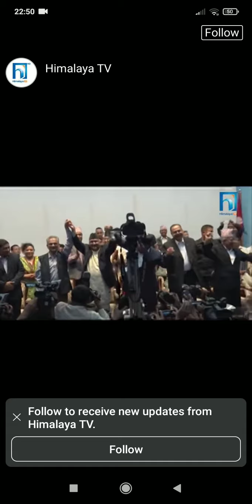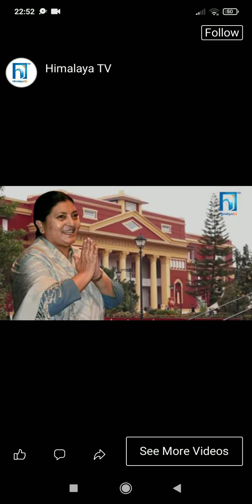22 July 2021